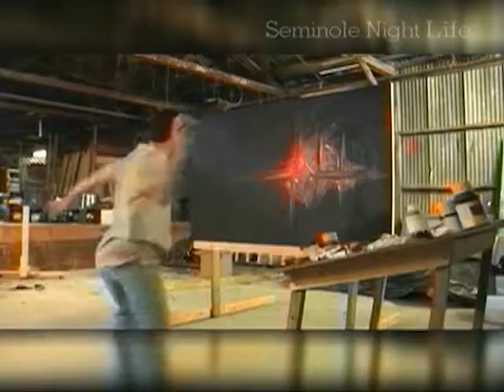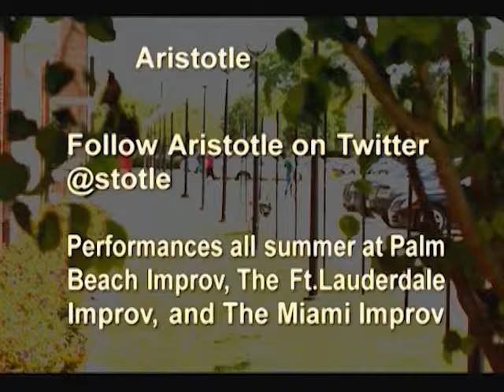Seminole Night Life Episode 1: With Mark Zeigler